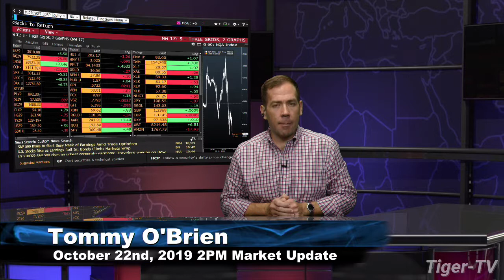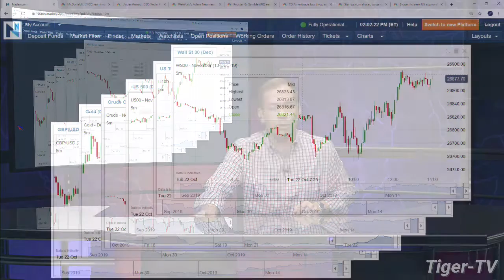October 22nd, 2019 - 2PM ET Market Update on TFNN